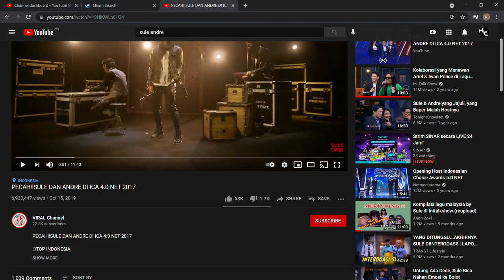LAWAK SULE ANDRE DI MALAM RAYA IDUL ADHA | SAMPAI BERPELUH MAT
SELAMAT MENYAMBUT IDUL ADHA GENG!

"'Videos on Keksman Channel are mainly about REACTION, VLOG, REVIEW & FOODHUNTING. Thanks very much."

Happy Days Fellas!

-A. Firas-